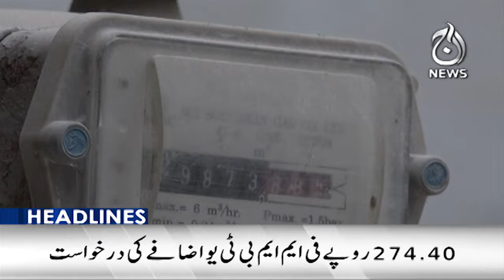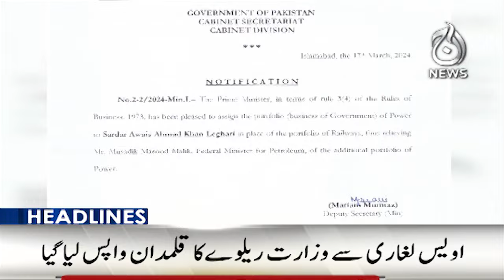CM Punjab Maryam Nawaz visits Kot Lakhpat jail - 12AM Headlines - Aaj News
12AM Headlines: CM Punjab Maryam Nawaz visits Kot Lakhpat jail - 18 March, 2024 - Aaj News

Spot Light With Munizae Jahangir:
shorturl.at/gwFU6